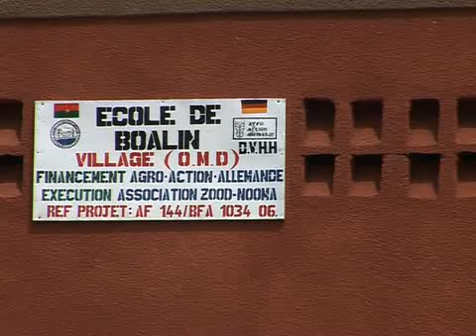Das Millenniumsdorf Kongoussi in Burkina Faso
Burkina Faso, der kleine Staat im Sahel, ist eines der ärmsten Länder der Welt. Der größte Teil der Bevölkerung lebt von dem, was er selbst anbaut. Doch die Böden lassen sich nur mit großer Mühe bepflanzen und häufige Dürren vernichten die Ernten. Im Millenniumsdorf Kongoussi kämpfen die Menschen gemeinsam mit der Welthungerhilfe für eine bessere Zukunft.